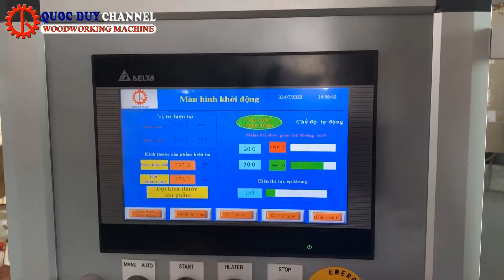MÁY RÁP KHUNG CỬA CAO TẦN SM 868A - MÁY ÉP KHUNG CAO TẦN - MÁY ÉP KHUNG CỬA PHÓNG ĐIỆN CAO TẦN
✅ Tính năng nổi bật : Tiện lợi - hiệu suất cao - giá thành hợp lý